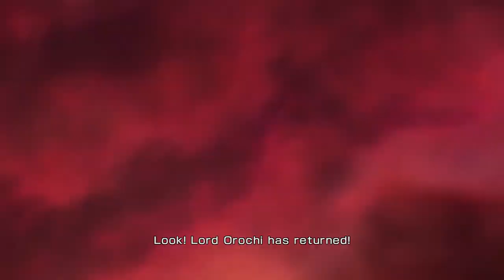Warriors Orochi 3 Ultimate — Mystic Weapons (Samurai 1 Officers) | Xbox Series X [#28]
The original _Samurai Warriors!_ I've never actually played any game from that series and know nothing about it save that it takes place during Japan's Sengoku ("Warring States") period; in fact, the only characters I can recall playing as are Hideyoshi Toyotomi (one of the original members of my Gauntlet Mode team) and Kunoichi ('cause she's a cute ninja). Although I did make a recreation of Keiji Maeda in _Dynasty Warriors 6: Empires_ 'cause he was available as a custom character costume along with Sun Wukong…

Thanks to Mythril Wyrm for their _Warriors Orochi 3 Ultimate_ FAQ that detailed the requirements needed to obtain each character's "Mystic Weapon!"

0:00 Stream Start and Opening Cinematic
1:24 Story Mode + (Hard Difficulty)

2:58 Yukimura Sanada
_• "In the Battle of Anegawa, defeat Hooknose, Patchnose, Hognose, and 1000 enemies in under 11 minutes."_
_• "In the Battle of Yangping Gate, defeat Zhao Yun and 500 enemies in under 5 minutes."_
_• "In Clash at Hefei, defeat Masanobu Kosaka, Nobufusa Baba, Masakage Yamagata, Masatoyo Naito, and 800 enemies in under 11 minutes."_

35:50 Keiji Maeda
_• "In the Invasion of Mikatagahara, defeat all officers except Hideyoshi Toyotomi in under 5 minutes."_
_• "In the Battle of Hulao Gate, defeat Kiyomori Taira in under 7 minutes."_
_• "In the Battle of Jieting, defeat Saizo Kani, Sadakatsu Murai, and 500 enemies in under 7 minutes."_

52:45 Nobunaga Oda
_• "In the Struggle at Nanjun, defeat Guo Jia in under 5 minutes."_

1:11:27 Mitsuhide Akechi
_• "In the Rescue of the Heavenly Emperor, defeat 1000 enemies in under 11 minutes."_

1:32:55 Kenshin Uesugi
_• "In the Battle of Changban - Redux, defeat Mitsuhide Akechi and 500 enemies in under 11 minutes."_
_• "In Breakthrough at Guangzong, defeat He Yi, Liu Pi, Deng Mao, and 800 enemies in under 10 minutes."_
_• "In Clash at Hefei, defeat Shingen Takeda in under 7 minutes."_

1:49:10 Oichi
_• "In the Battle of Tong Gate - Redux, defeat Nezha and 500 enemies in under 7 minutes."_
_• "In Salvation at Nagashino, defeat Wang Yi and Wishbone in under 5 minutes."_
_• "In the Defense of Tetorigawa, defeat 1000 enemies in under 11 minutes."_
_• "In the Defense of Tetorigawa - Mirror Realm, defeat 1000 enemies in under 10 minutes."_

2:10:02 Okuni
_• "In Revenge of the Fox, defeat Shennong and 500 enemies in under 10 minutes."_

2:31:39 Kunoichi
_• "In the Battle of Nagashino, defeat Tsunenaga Hasekura and 800 enemies in under 8 minutes."_
_• "In the Battle of Yangping Gate, defeat Hanzo Hattori and 500 enemies in under 5 minutes."_
_• "In the Battle of Wan Castle, defeat all officers stationed at the lower part of the map in under 5 minutes."_
_• "In Clash at Hefei, defeat Aya and 500 enemies in under 10 minutes."_

2:49:15 Magoichi Saika
_• "In the Battle of Nanjun, defeat Gyūki, Stripeleg, and 300 enemies in under 5 minutes."_
_• "In the Siege of Mt. Dingjun, defeat 1000 enemies in under 11 minutes."_

3:06:13 Shingen Takeda
_• "In the Battle of Changban - Redux, defeat No and 500 enemies in under 7 minutes."_
_• "In Breakthrough at Guangzong, defeat Bo Cai, Han Zhong, and Zhao Hong in under 7 minutes."_
_• "In The Search for the Mirror, defeat Dodomeki and 500 enemies in under 7 minutes."_

3:18:54 Masamune Data
_• "In the Invasion of Mikatagahara, defeat Ranmaru Mori and 800 enemies in under 11 minutes."_
_• "In the Battle of Yamazaki, defeat 1000 enemies in under 11 minutes."_
_• "In the Battle of Guangzong, defeat Zhang Bao, Zhang Liang, and 500 enemies in under 7 minutes."_
_• "In The Search for Da Ji, defeat Hognose, Patchnose, Hooknose, and 800 enemies in under 11 minutes."_

3:39:24 Nō
_• "In Salvation at Nagashino, defeat Kiyomori Taira and 500 enemies in under 7 minutes."_
_• "In Struggle at Nanjun, defeat Li Dian, Yu Jin, and Xiahou Wei in under 5 minutes."_

4:11:15 Hanzō Hattori
_• "In the Battle of Komaki-Nagakute, defeat Leaflitter, Morion, and 300 enemies in under 5 minutes."_
_• "In the Battle of Itsukushima, defeat Himiko and 500 enemies in under 10 minutes."_

4:30:19 Ranmaru Mori
_• "In Breakthrough at Mikatagahara, defeat Masamune Date and 800 enemies in under 10 minutes."_
_• "In Struggle at Nanjun, defeat Zhenji and 800 enemies in under 10 minutes."_

4:45:51 Hideyoshi Toyotomi
_• "In Breakthrough at Mikatagahara, defeat 1000 enemies in under 10 minutes."_
_• "In Heroes of Komaki-Nagakute, defeat Bushmaster, Hooknose, Yellowbelly, Tangleweb, and Galena in under 7 minutes."_
_• "In the Battle of Taoshui, defeat 1000 enemies in under 10 minutes."_
_• "In Clash at Shizugatake, defeat Xu Sheng and 500 enemies in under 6 minutes."_

4:56:21 Stream End